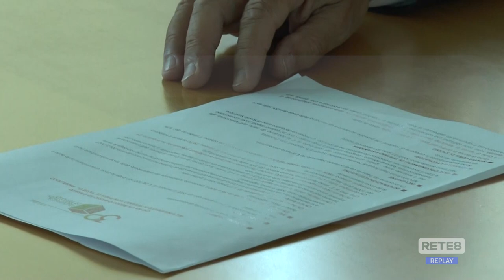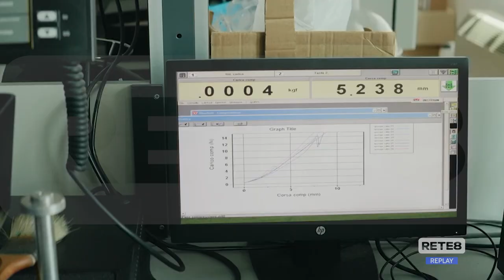Teramo - Riaprono le immatricolazioni all’UniTe